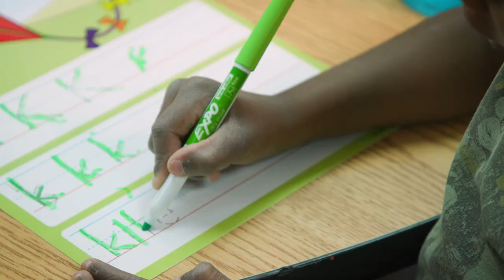DonorsChoose Teacher Projects Grant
"We championed the DonorsChoose model. And instead of relying on a community of people to give, we funded it at the State Dept. of Education with federal relief dollars." -State Supt. Joy Hofmeister😊
Take a look at some of the recipients of our DonorsChoose initiative, which provided teachers with up to $800 each for classroom materials. ⭐️FUN FACT⭐️ The $6 million in grant funds were depleted in 3 days, setting a national record for DonorsChoose.